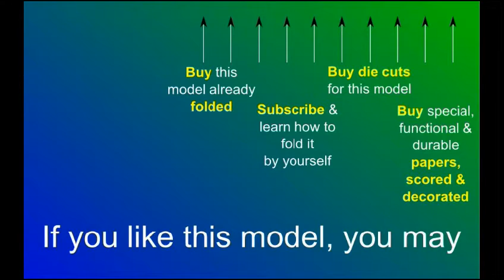Triangular Dice - The Initial Presenting Photos